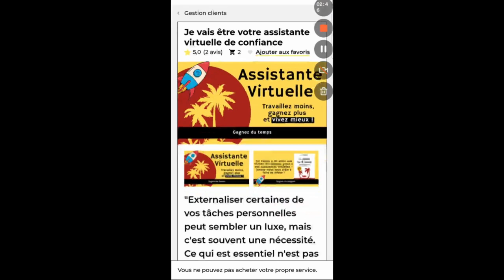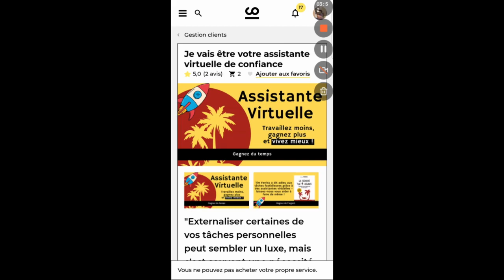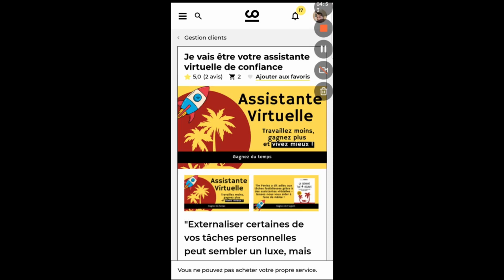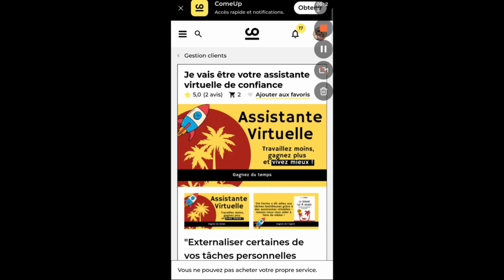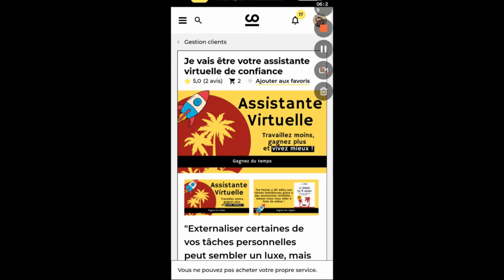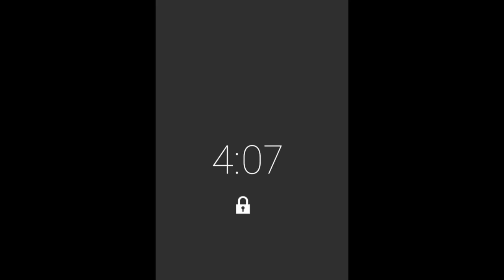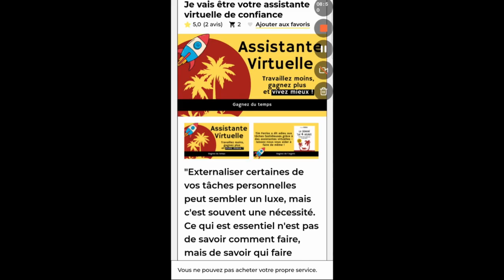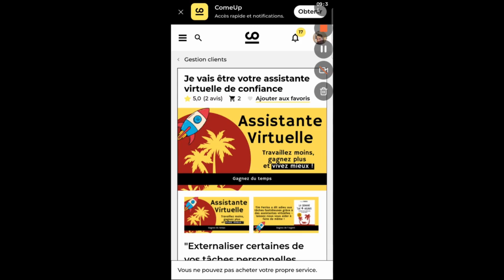Collaboration avec des assistants virtuels : Les pièges à éviter 💡🤖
Plongez dans le monde passionnant de la collaboration avec des assistants virtuels ! 🚀💻

Avant de vous lancer, découvrez dans cette vidéo comment tirer le meilleur parti de cette révolution numérique ! 🔗✨